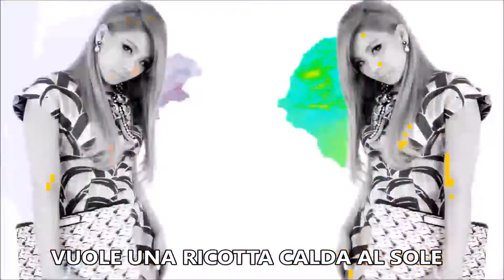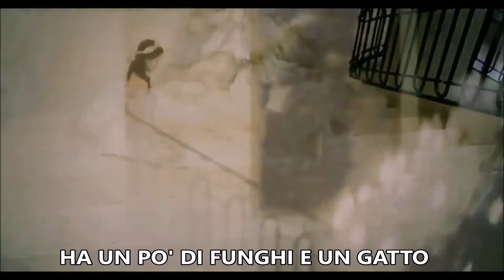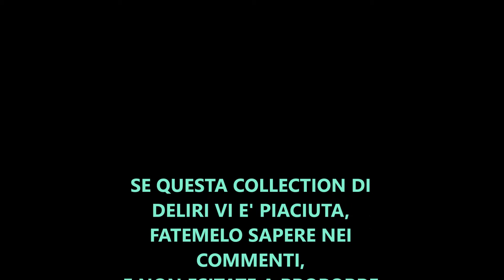KPOP MISHEARD LYRICS (ITALIAN COMPILATION)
QUI POTETE TROVARE IN ORDINE TUTTE LE CANZONI USATE NEL VIDEO:

• (Intro al video) BIGBANG - Unknown Number
• TAEYANG - Ringa Linga
• NCT 127 - Limitless
• 2NE1 - Gotta Be You
• PUNCH ft. CHANYEOL - Stay With Me
• BTS - Satoori Rap
• TWICE - TT
• BLACKPINK - As If It's Your Last
• BIGBANG - Love Dust
• EXO - KoKoBop
• BTS - Tomorrow
• CL - MTBD
• BOA - Hope
• TAEYANG - Empty Road
• MBLAQ - I Don't Know
• BERRY GOOD - Don't Believe
• TAEYEON - Love In Color
• EXO - Monster
• WINNER - Really, Really

- The subtitles in the video are an Italian parody, of the misheard lyrics we hear in our language; It was made just for fun.
Copyright to the artists and their companies.